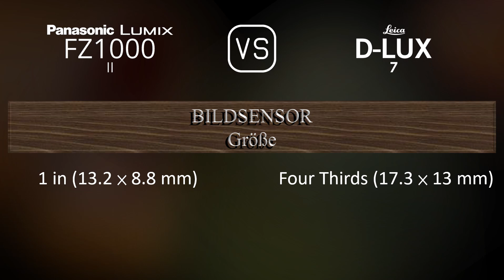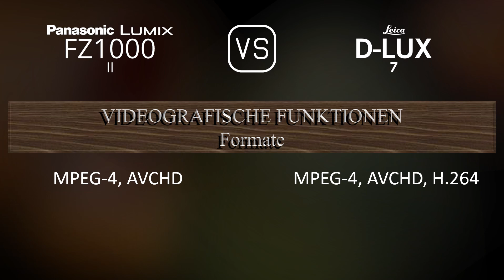Panasonic Lumix FZ1000 II vs. Leica D-LUX 7: Ein Vergleich der technischen Daten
Dieses Video gibt einen Überblick über die Panasonic Lumix FZ1000 II und die Leica D-LUX 7 in einem parallelen Technikdatenvergleich (comparison of specifications). Vielen Dank fürs Zuschauen.

00:25 EINFÜHRUNG
00:33 KAMERAGEHÄUSE
00:40 BILDSENSOR
01:01 BILD
01:16 OPTIK & FOKUS
01:55 BILDSCHIRM
02:13 SUCHER
02:27 FOTOGRAFISCHE FUNKTIONEN
03:20 VIDEOGRAFISCHE FUNKTIONEN
03:35 SPEICHERUNG
03:38 KONNEKTIVITÄT
04:03 ALLGEMEINE ANGABEN
04:21 SONSTIGE FUNKTIONEN